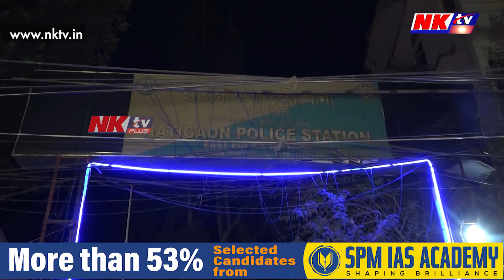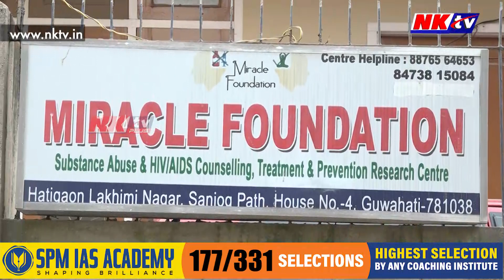ড্ৰাগছ আসক্ত ৰোগীয়ে হত্যা কৰিলে মানসিক ৰোগীক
চাঞ্চল্যকৰ হত্যাকাণ্ডৰ পিছত বন্ধ কৰিলে মীৰাকল নিচামুক্তি কেন্দ্ৰ